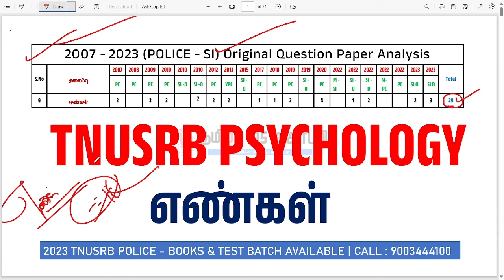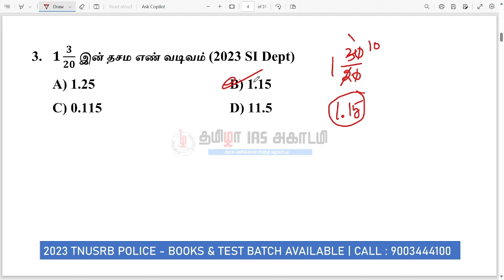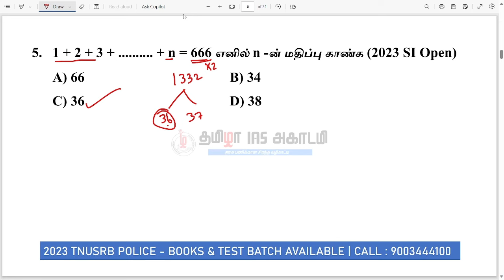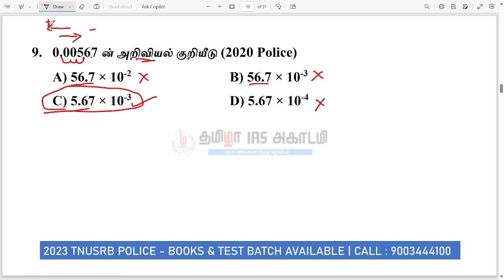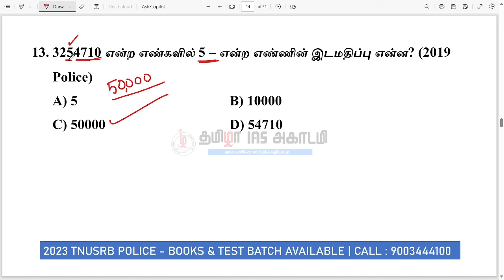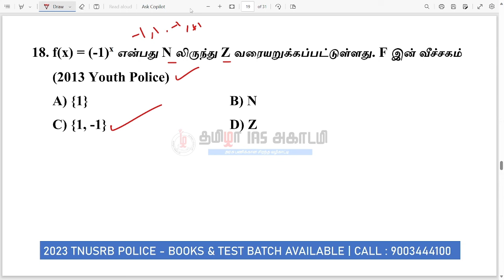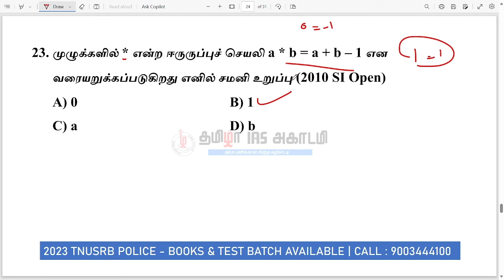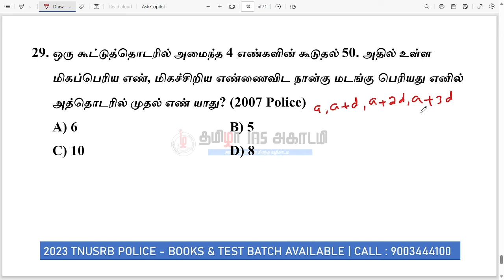உளவியலில் 20/20 உறுதி | எண்கள் | #1 Mark Confirm | LAST MINUTE PREPARATION